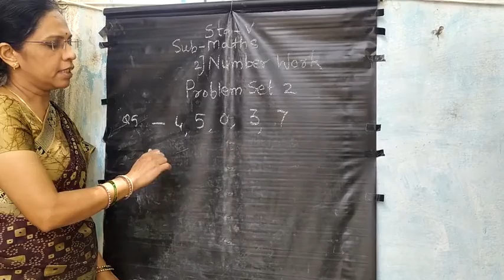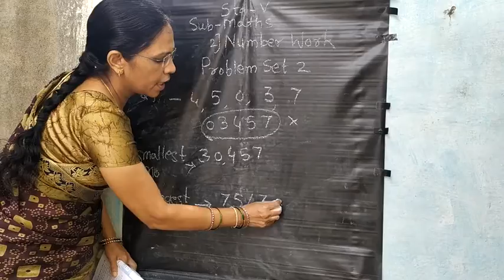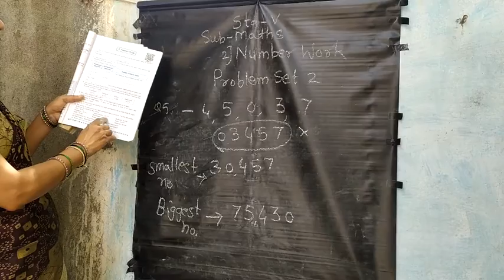Std - 5th Subject - Maths Chapter - 2 Number work Problem set - 2 (Q.5)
Std - 5th
Subject - Maths
Chapter - 2 Number work
Problem set - 2 (Q.5)
By Mrs. Nagmani Myana